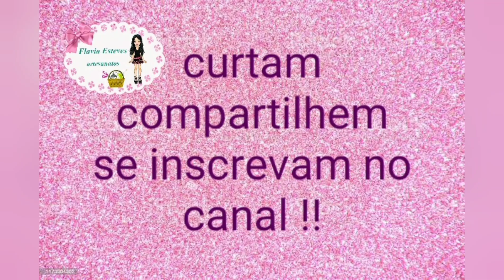Bolofofos passo a passo - parte 2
Hoje vamos para a continuação  do primeiro video do Bolofofo, passo a passo com mais 3 personagens lindinhos, sensação da garotada,espero muito que vocês gostem, façam e vendam, então não se esqueçam de deixar seu like, se inscrever no canal e ativar as notificações, compartilhar nas suas redes sociais, comentar e me seguir nas redes sociais,beijos!!
Quer fazer uma renda extra ?? Aplicativo top, dá pra fazer 50,00 no dia tranquilo, não compra, não vende e não investe nada! Só se cadastrar baixando o picpay,você usa para pagar amigos, boletos, recarga de celular e muito mais.Ao criar sua conta ,,insira meu codigo KBKF84 e ganhe 10,00 para utilizar e vc podera passar tambem seu codigo e cada amigo que se cadastrar no seu codigo, voce ganhara 10,00 de cada . Faça agora sua renda extra !!
LINK DA LOJA VIRTUAL
LINK DO ALBUM APLIQUES DE BISCUIT
LINK DO CURSO LAÇOS PARA PETS
LINK DO CURSO DE LAÇOS INFANTIS
CURSO APRENDA VIVER DE RENDA ONLINE COM CELULAR OU PC
Quer aprender a ganhar dinheiro sem precisar sair de casa tendo altos rendimentos? Então conheça esse metodo secreto que já está mudando a vida de muita gente
Grupo Acessorios pet com Flavia Esteves
PAGINA DE LAÇOS PET NO FACEBOOK
Página do Facebook de artesanatos
Grupo amor por feltro com Flávia Esteves
Grupo arte e artesanato com Flavia Esteves
venda de tudo e mais um pouco
INSTAGRAM DE ARTESANATOS
INSTAGRAM DE LAÇOS PET
bolofofo passo a passo,
como fazer bolofofo,
como fazer bolofofo de biscuit,
aula de biscuit,
biscuit iniciantes,
biscuit